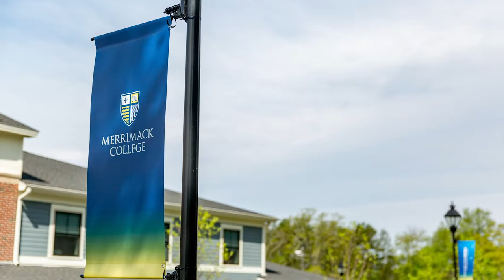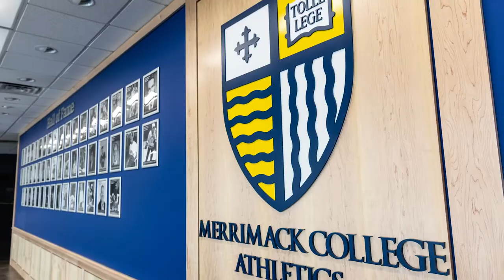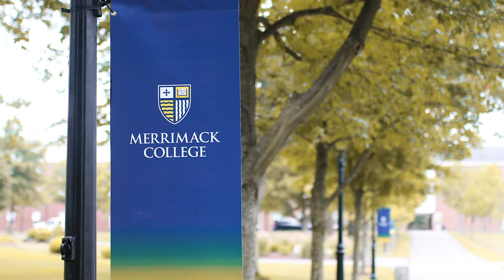NEC Now - Welcome Merrimack College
NEC Commissioner Noreen Morris talks about the addition of Merrimack College, which will become the 11th member of the Northeast Conference in the 2019-20 academic year.